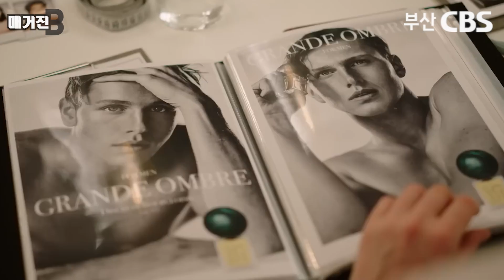'계급이 무너졌다고 모두가 평등해지는 건 아니다'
출연 : 우동준, 심보라